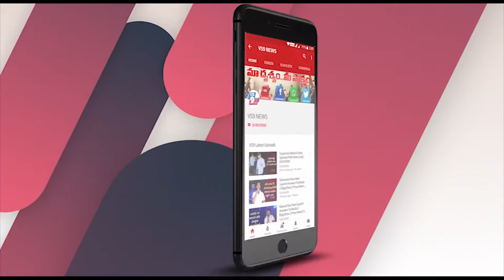లక్ష్మీపురంలో నాడు నేడు కార్యక్రమం ||VS9NEWS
Watch:
లక్ష్మీపురంలో...
నాడు నేడు కార్యక్రమం.

ప్రకాశం జిల్లా
వేటపాలెం మండలం అక్కయిపాలెం గ్రామ పంచాయతీ పరిధిలోని లక్ష్మీపురం మోహనరావు కాలనీలోని మండల పరిషత్ ప్రాధమిక పాఠశాల నందు ప్రభుత్వం తలపెట్టిన నాడు నేడు కార్యక్రమంలో బాగంగా మండల EO  ఏకాంబరేశ్వర రావు పాల్గొన్నారు..పాఠశాల అభివృద్ధి పనులను పరిశీలించిన ఆయన మాట్లాడుతూ మండలంలో జరుగుతున్న నాడు నేడు పనులు అన్ని సంతృప్తిగా జరుగుతున్నాయని అన్నారు.